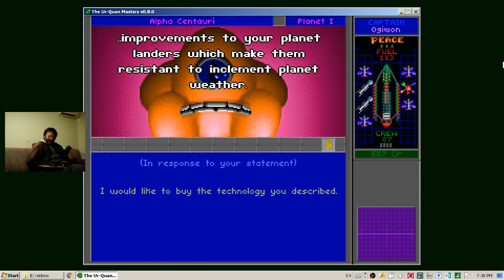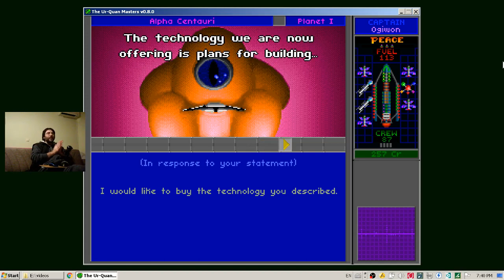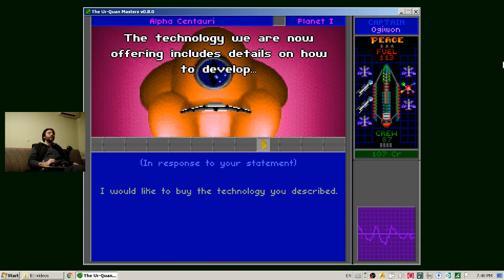E30 Star Control 2: Hellbore Cannon Obtained Gameplay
Finally we have enough credits for the Hellbore Cannon weapon. Gameplay video of Star Control 2: The Ur-Quan Masters from 2002. Star Control 2 Chronicles mini episode 30.